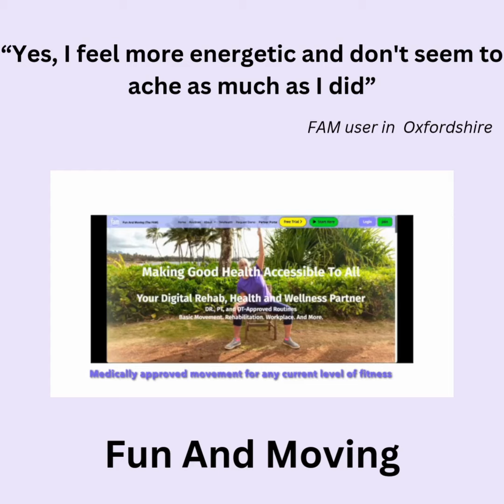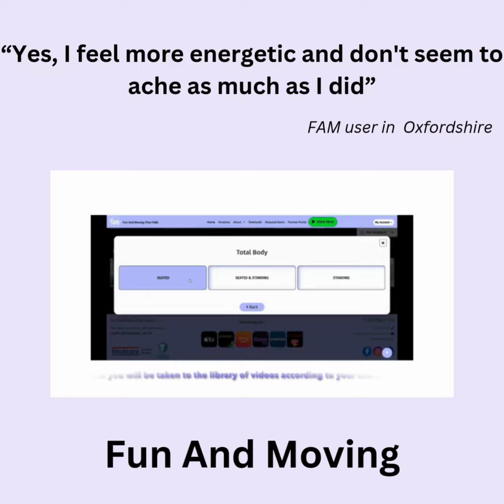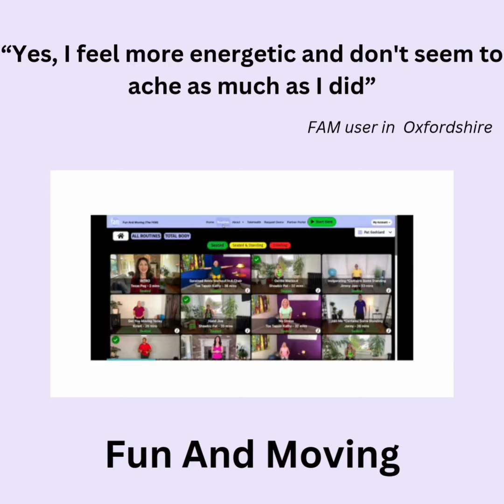Movement gets you moving!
Fun And Moving has been around for over 4 years now, and its impact is starting to be recognised.